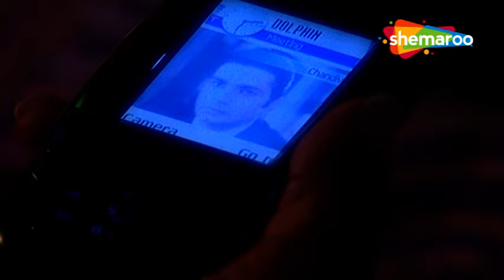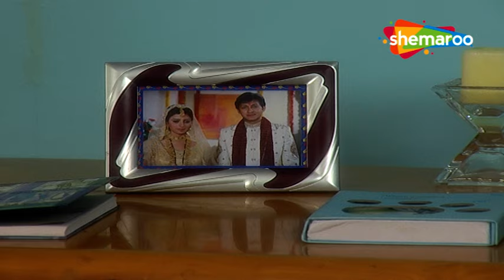Woh Rehne Waali Mehlon Ki New Episode 289 | Khushi Ki Confusion | Shemaroo Umang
Show Name : Woh Rehne Waali Mehlon Ki
Cast:
Reena Kapoor as Rani Mittal
Alok Nath as Yashvardhan Mittal, Rani's father
Lata Sabharwal as Shalini Mittal / Shalini Puneet Agarwal
Anupam Bhattacharya as Puneet Agarwal
Director: Kaushik Ghatak

o Watch Shemaroo Umang on the networks:
 DD Free Dish :15
 Tata Play : 184
 Airtel Digital TV: 133
 d2h: 172
 Dish TV: 142
 GTPL: 18
 DEN: 117
 Hathway: 19
 NXT Digital: 181
 SITI CABLE: 118
 FASTWAY: 25
 Digiana: 133